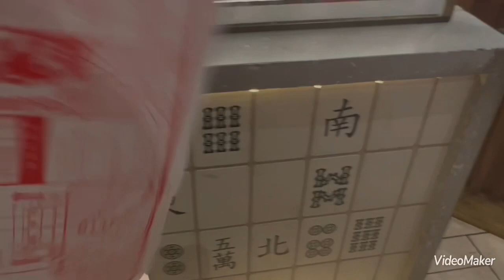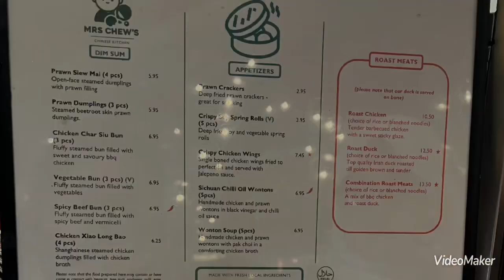［Engfoodies英國美食食評］Mrs Chew’s kitchen 趙太廚房燒鴨飯@westfield London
［Engfoodies英國美食食評］